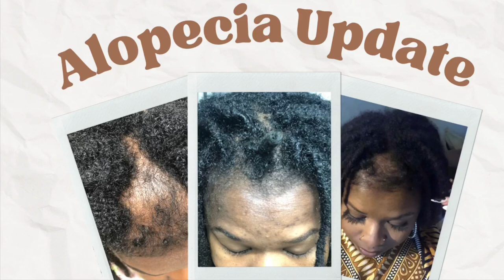My hair is BACK!! Locs with Alopecia Update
Hey y’all! I know it’s been awhile but I’m back and with hair 😂

This is a quick update on my hair growth. I’m  also working on a weight loss journey video so be on the lookout for that sometime in April.

As always thanks for the positive vibes. Drop any questions in the comments for my next video.